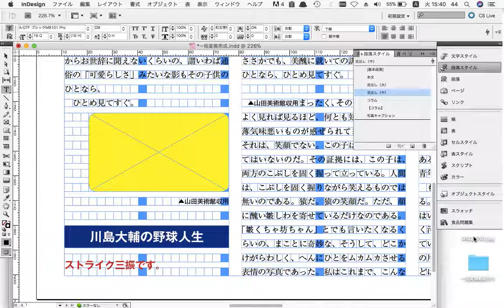段落分離禁止オプション